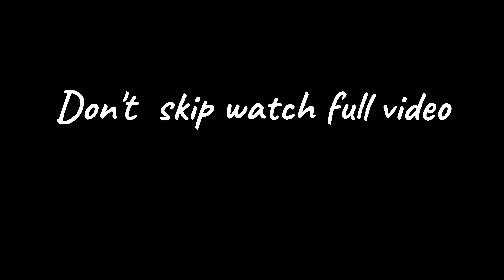முளைப்பாரி திருவிழா| Sengarpadai|kummiaattam|mulaipari